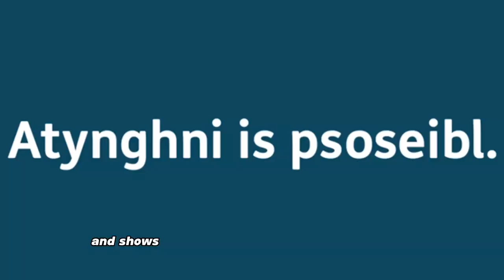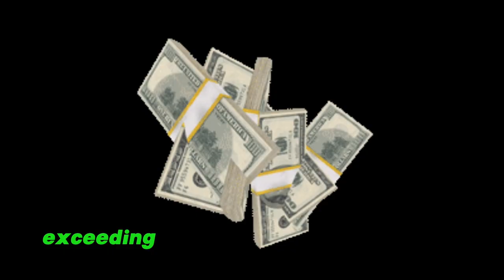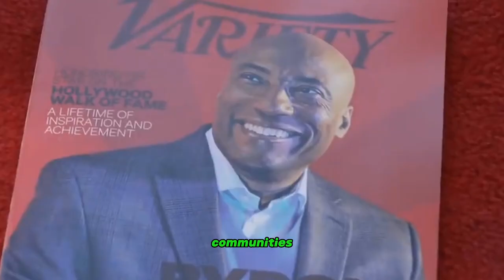Byron Allen: A Trailblazer in Black Media and Entertainment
🎥 Explore the Remarkable Life of Byron Allen: A Pioneer in Entertainment 🌟

Welcome to [Your Channel Name]! In this video, we're delving into the inspiring journey of Byron Allen, a prominent figure in the world of entertainment. Not only does this biography provide a glimpse into Byron Allen's accomplishments, but it also sheds light on his role in shaping Black history, culture, and American media.

🌆 In this video, we'll cover:

The life and career of Byron Allen, from his early days to his rise in the entertainment industry.
His contributions to Black culture and the portrayal of African Americans in media.
Byron Allen's impact on the world of television and film, including his notable work in Blaxploitation films.
The significance of alternative Black culture and why it is essential to understand its importance.
The success story of Entertainment Studios, a groundbreaking company founded by Byron Allen.
🔍 Keywords for SEO optimization: Black History, Black Culture, Black Americans, African Americans, African American Culture, Black Inventors, American History, Blaxploitation, Blaxploitation Films, Black Culture in Film and TV, Why Black Culture is Important, Alternative Black Culture, Byron Allen, Entertainment Studios.

Join us on this captivating journey through history and entertainment as we celebrate the remarkable achievements of Byron Allen and the vital role he plays in the representation and advancement of Black culture.